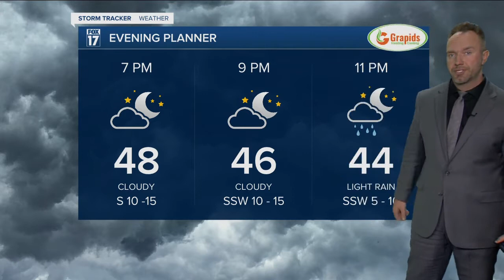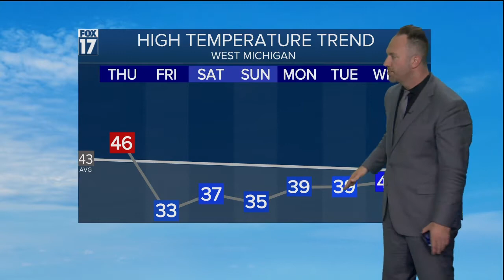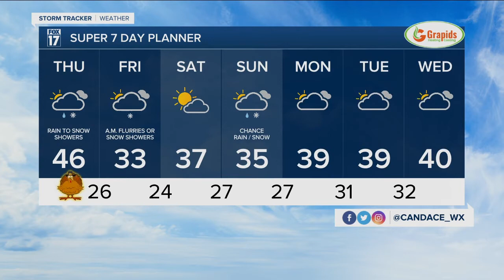Wednesday Evening Forecast Nov 24, 2021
Light rain develops later this evening